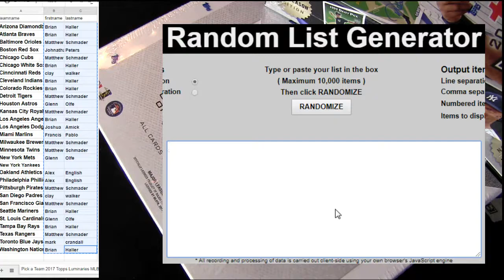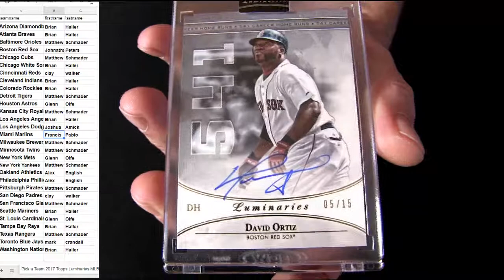17 Luminaries MLB #14